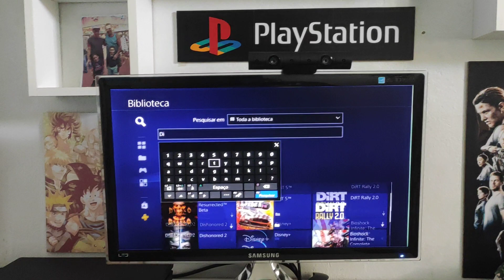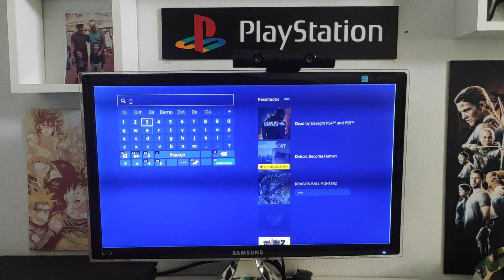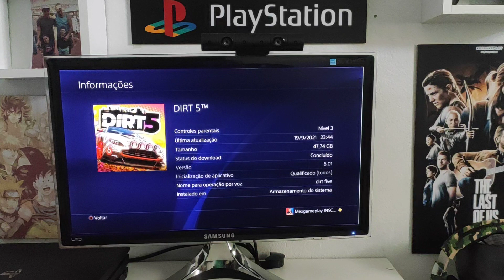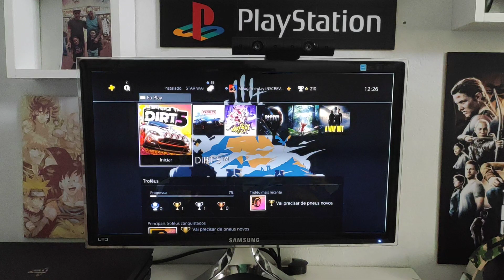Aprenda pegar o Dirt 5 Grátis pra sempre Bug da EA PLAY no PS4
(Facebook) Mexgameplay

 (Instagram) bolamex